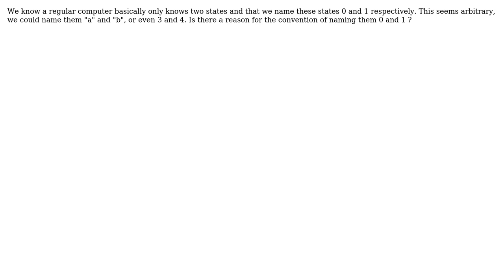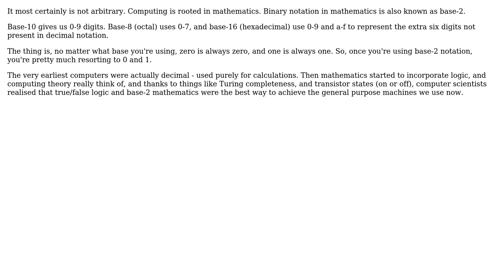Software Engineering: Why do we use the symbols 0 and 1 for two-state logic? (2 Solutions!!)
Software Engineering: Why do we use the symbols 0 and 1 for two-state logic?

With thanks & praise to God, and with thanks to the many people who have made this project possible! | Content (except music & images) licensed under CC BY-SA | Music | Images & others | With thanks to user Ralf Kleberhoff user Martin Maat user HorusKol user 5hifaT and the Stack Exchange Network Trademarks are property of their respective owners. You are responsible for your own actions.